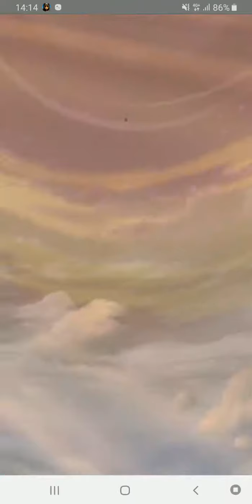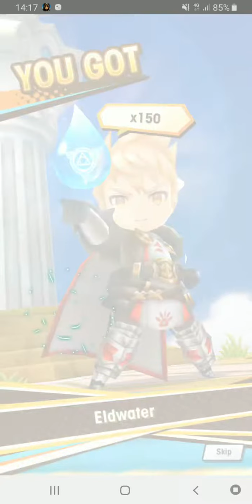[Dragalia Lost: Event] Astra Raid - Shishimai